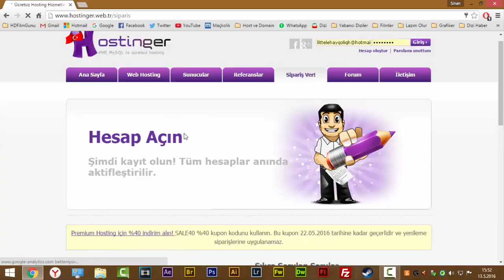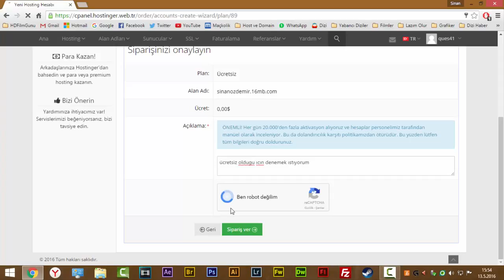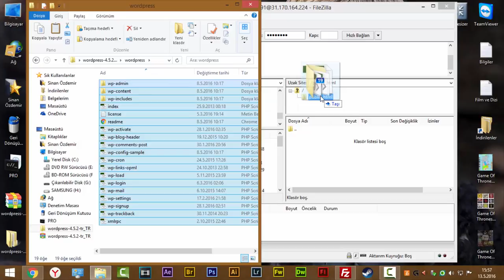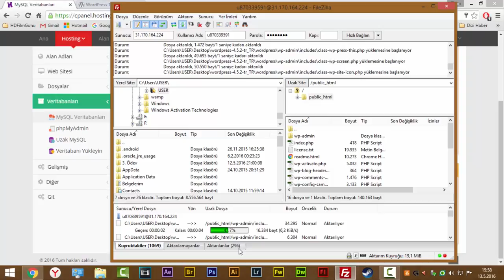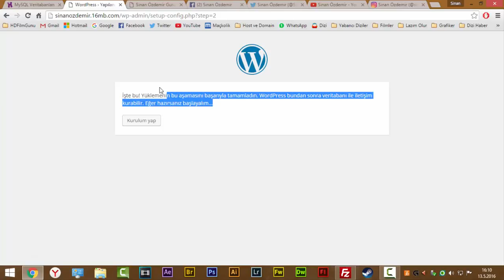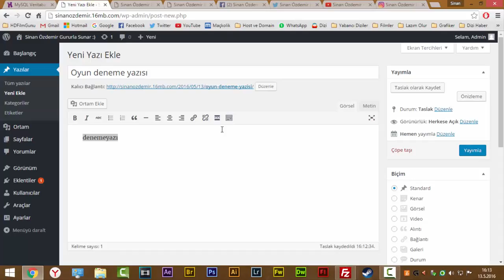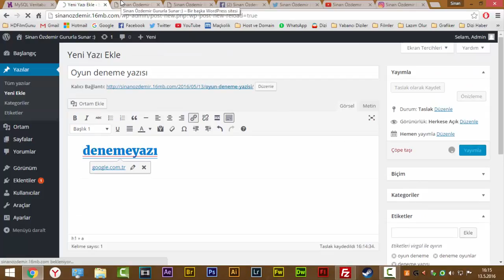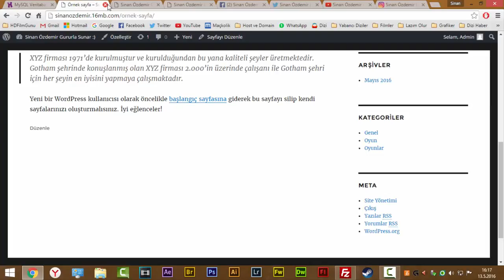Wordpress Kurulumu Detaylı Anlatım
WordPress Nedir?

WordPress, dünyada en çok kullanılan blog sistemlerinden biridir, açık kaynaklı ve ücretsiz olarak dağıtılmaktadır. WordPress kullanarak kısa süre içinde kendi sunucunuza kurulum yapabilir, sitenizi yayınlayabilir ve sitenize içerik eklemeye yani bloglamaya başlayabilirsiniz.

Bu videomuzda Gorecekleriniz

Bedava Hosting Nasil Kurulur?
Bedava Domain Nasil Alinir?
MySQL Veri tabani nasil Olusturulur? ( database )
FTP ile Site Dosyalari Nasil Yuklenir?
Bedava Web Sitesi Nasil Kurulur?

Sizlere Lazim Olan Eklentiler;